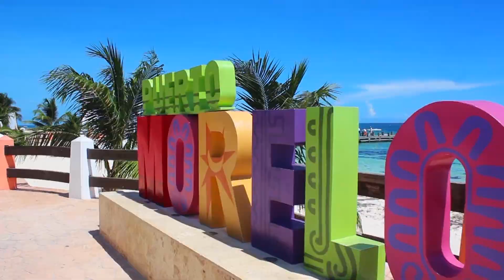Creando Momentos Inolvidables - Actividades